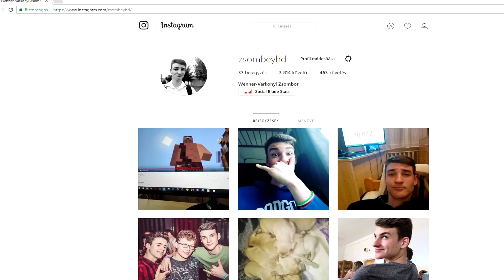Minecraft TEÓRIÁK 34. ✔️ Az ALAKVÁLTÓ Entity 404!! 👻😨🔥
➜ ÍRD MEG a személyre szabott üzenetet!
➜ Kattolj a 'nem vagyok robot'-ra!
➜ Kattolj a 'Click to tip'-re!
➜ Ha kell, erősítsd meg az üzenetet az e-maileden!
➜ Várd, hogy MEGJELENJEN és YEEEEY! 🤟

1. monitor [fő] ► Samsung S24F350FHU
2. monitor ► LG Flatron L192WS
Billentyűzet ► Egy átlagos Genius billentyűzet

✌ HA TETSZETT A VIDEÓ/LIVE, AKKOR CSAPASSATOK EGY SUBOT ÉS EGY LÁJKOT, PÍÍSZ! ✌